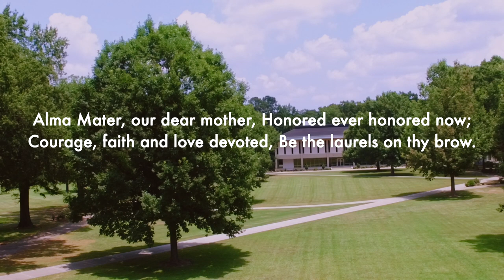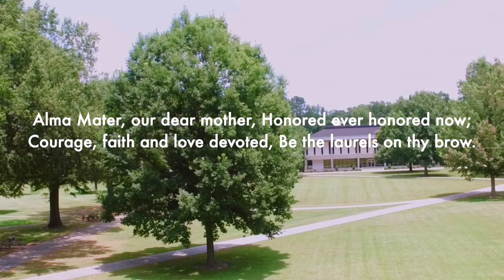University of Mount Olive Alma Mater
University of Mount Olive Alma Mater performed by the UMO Concert Choir.